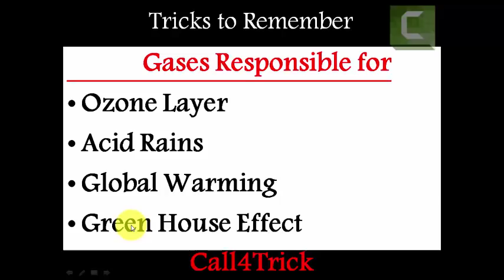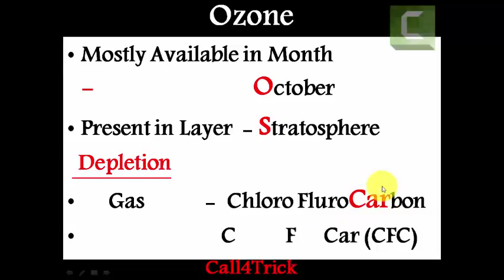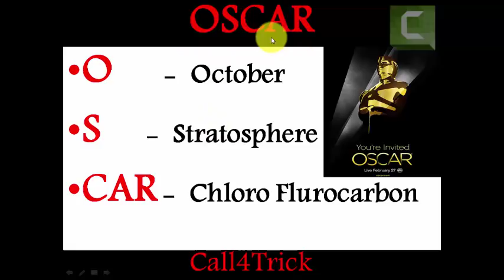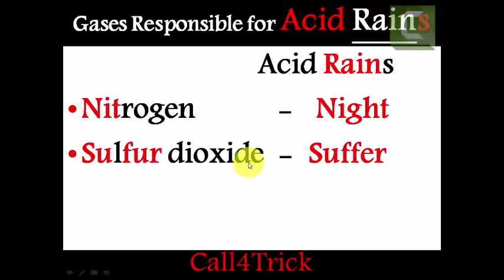GK Tricks Telugu | OZONE | Global warming | Acid rains | TSPSC APPSC DSC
GK Tricks for ALL Government Exams | Polity | Geography | History | Science | Economics | Culture
38. Tricks on Solar System
Many More TRICKS on Polity , History , Economy, Science...
RRB NTPC SHOCKING ALL Questions Asked from this BOOK Shown With Proofs

Only 1 YouTube Channel Providing TRICKS on Complete STATIC GK Useful for all Competitive Exams. If u are Perfect in these Topics 100% Sure u v'll SCORE 100% Marks in GK

                         Let's Learn GK  with FUN

Friends Share This Valuable Tricks to all Your Friends , Groups , WhatssApp, FB

                                         Be Helpful

                        Call4Trick  YouTube Channel
        Thank you ALL @ Sandeep Reddy Kankanala